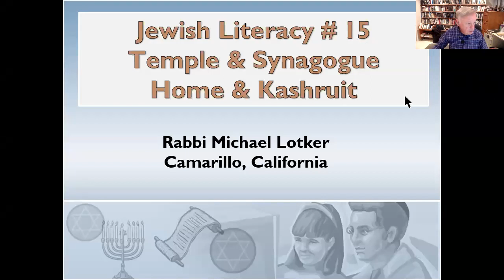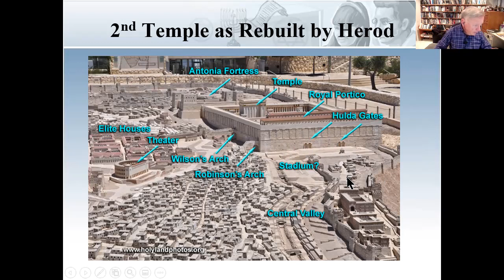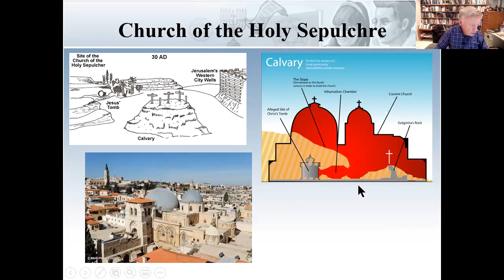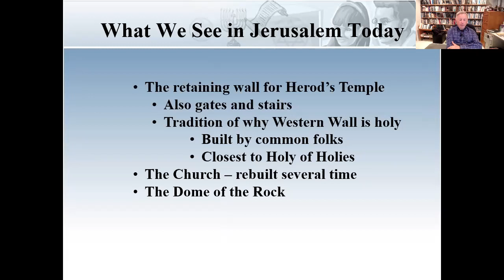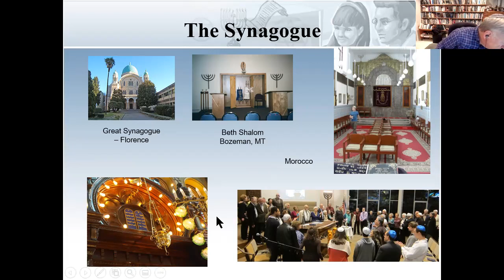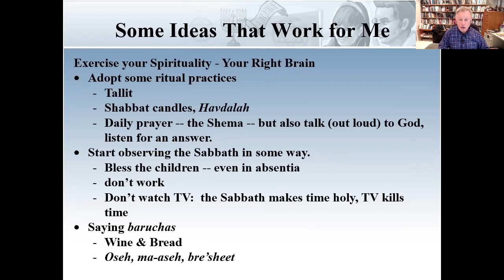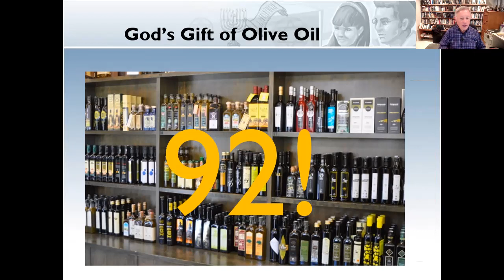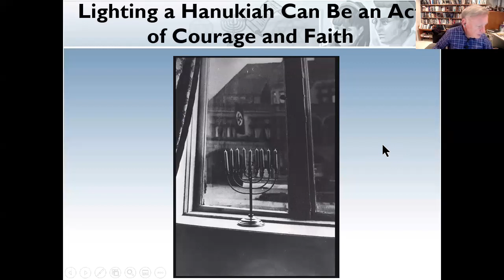J Lit #15 Jewish Literacy - Temple & Synagogue - Home & Kashruit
A discussion of holiness in sacred spaces from the ancient Temple in Jerusalem to the Synagogue to our homes.